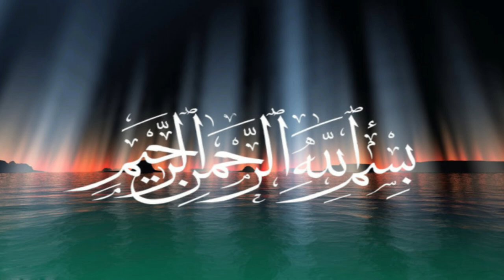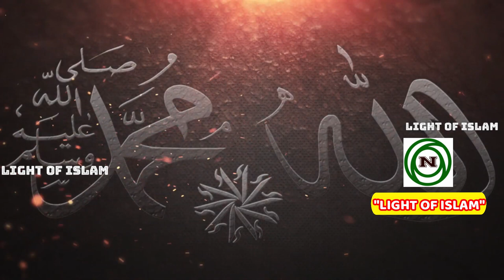১০০ জন মানুষকে হত্যা করার পরও খুনির জান্নাত লাভ_মন থেকে তওবা করার ফজিলত_মিজানুর রহমান আজহারী_Ajhari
তওবা করা মুমিন ব্যাক্তির বৈশিষ্ট্য, মন থেকে তওবা করলে আর সেই তওবা আল্লাহতায়ালা যদি কবুল করে তাহলে তওবাকারীর সারা জীবনের গুনাহ আল্লাহপাক ক্ষমা করে দিতে পারেন। এই ভিডিও তে দেখতে পাবেন কিভাবে ১০০ জন মানুষকে হত্যা করার পরও একজন বড় পাপীকে আল্লাহ তওবা করার কারনে ক্ষমা করে দিলেন। আল্লাহপাক আমাদেরকে বেশি বেশি তওবা করার তৌফিক দান করুক, আমিন।

The characteristic of a believer is that he repents, if anyone repents from the heart and if Allah (SWT) accepts that repentance, then Allah can forgive the  repentant person from all sins of his life. In this video you will see how even after killing 100 people, Allah forgave a great sinner for repenting. May Allah grant us the grace to repent more and more, Amen.

© "NAMIRA'S CREATIONS"